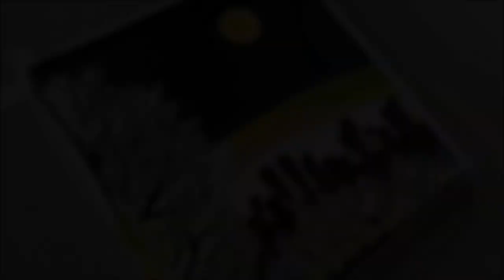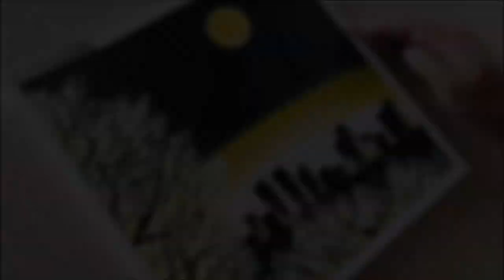KING ART N 1 EASY PAINTING ATOMIC EXPLOSION N 145